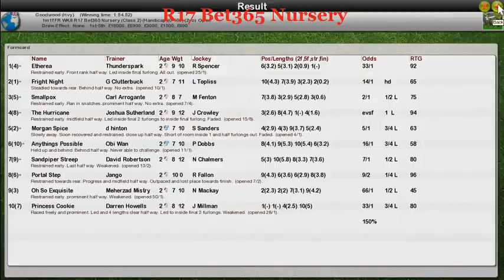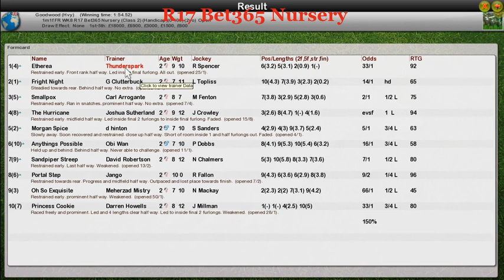FR WK8 R17 Bet365 Nursery